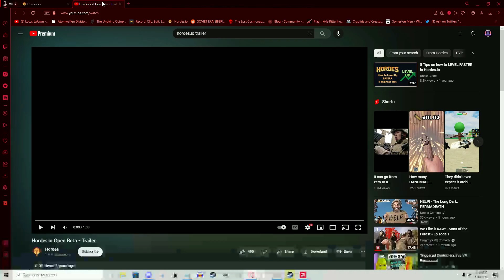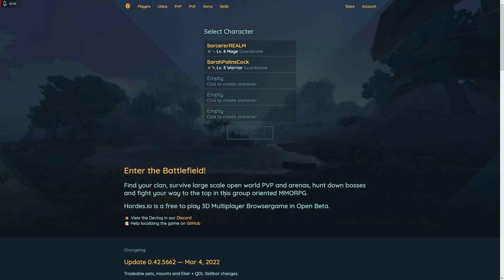Hordes.io - an old-school style MMORPG in your browser!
sorry for the lack of gameplay videos.

many shit.
much long story.
in the end i have a new cpu and a new gpu will be coming soon.

also switched editors so sorry about the audio.
having to learn audio engineering and using all new recording software is going to take time to get used too.
id rather be playing with tits tbh